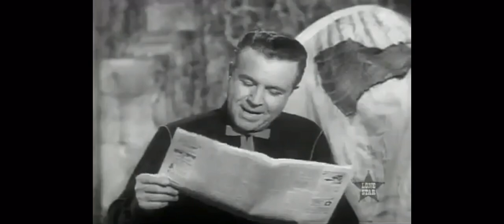dumb dog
from dick powell's zane grey theater episode "heritage"